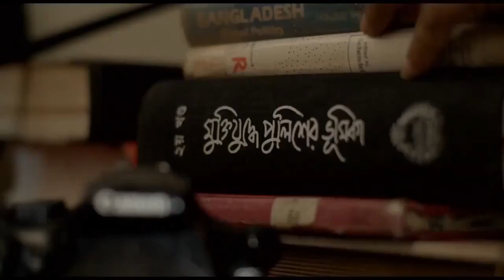PRAN UHT MILK TVC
Client - Pran
Director - Roni Bhowmik